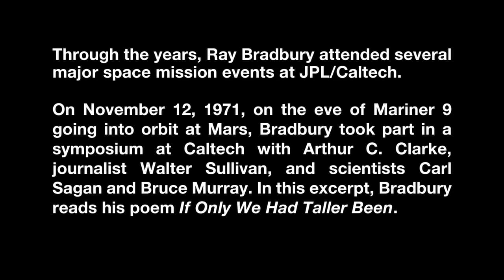Ray Bradbury & Friends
Wind the clock back to 1971. On the eve of the Mariner 9 launch, Ray Bradbury took part in a panel discussion at Caltech with Carl Sagan, Arthur C. Clark, Bruce Murray, and Walter Sullivan.

These clips were issued by NASA's Jet Propulsion Lab to commemorate Bradbury's life. He recently passed away at the age of 91. Forgive the distorted audio... and enjoy his smart and extremely funny comments.